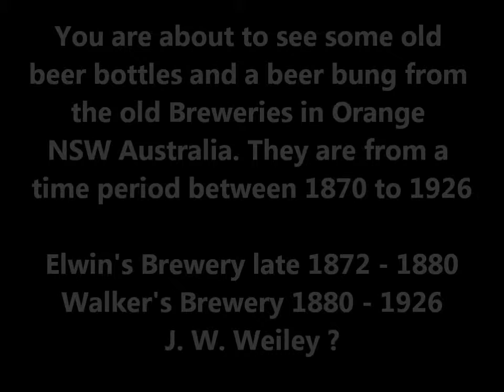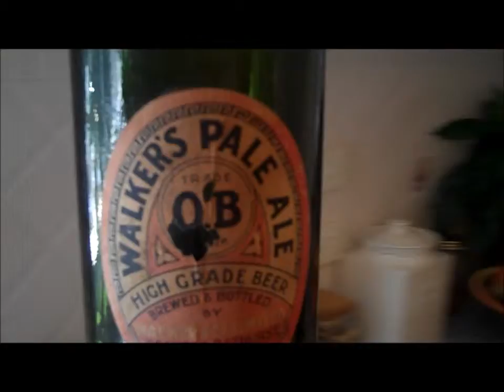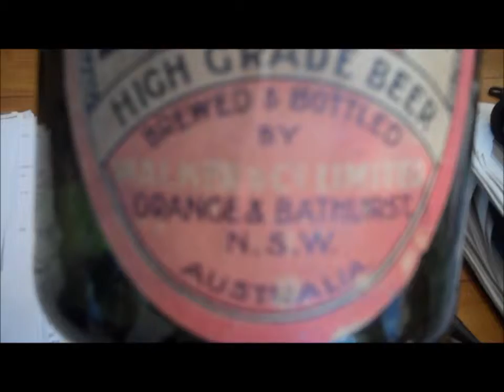Beer Team Video No1 - The Bottles and Beer Barrel Bung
Beer Team Australia discovers the Old Australian Breweries of Yesteryear